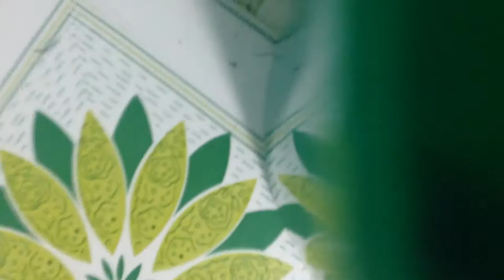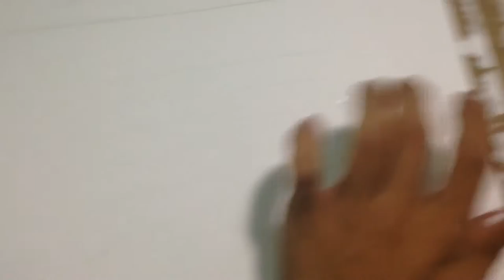Cách bồi giấy